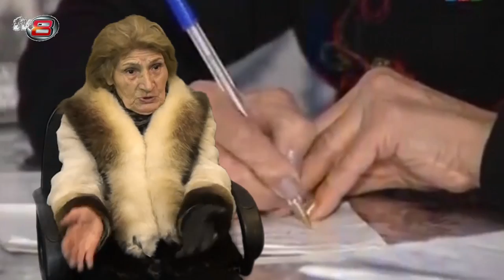Qəzet rəhbəri şairin əsərini oğurlayıb- İDDİA: "Mənim yazdıqlarımı öz adına çıxardıb"